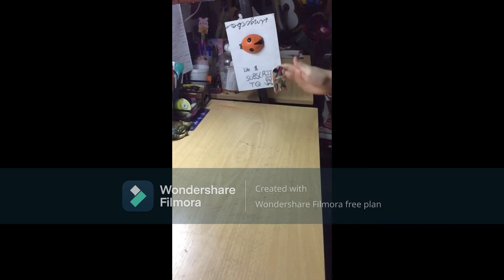Finger Session 1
Very epic. Challenge for you: Find the snail in which part of the video then whoever gets it right in the comments get pinned!